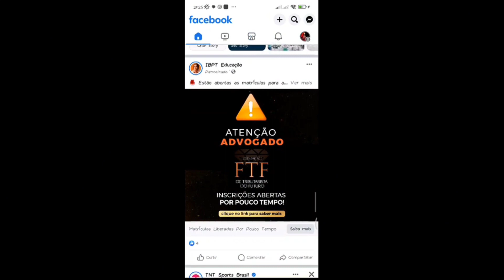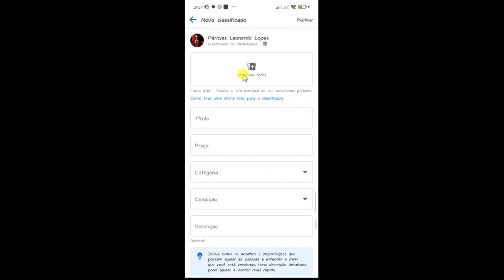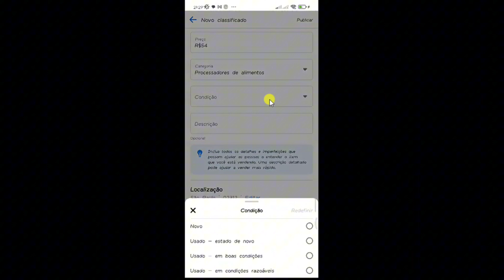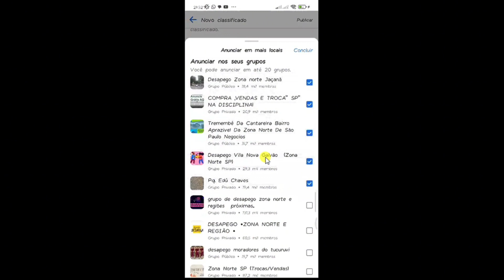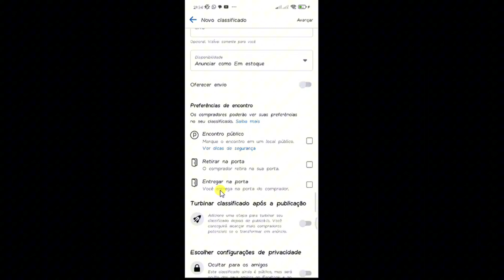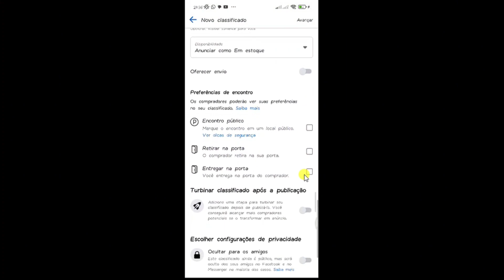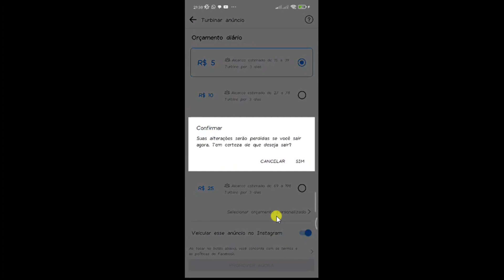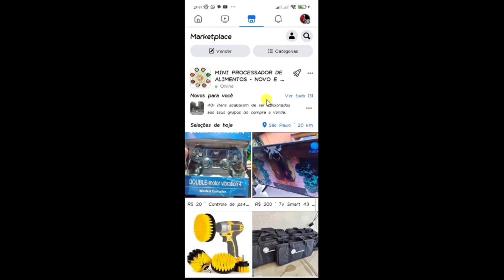Como configurar Facebook Marketplace para bombar nas vendas. Tutorial definitivo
Tutorial completo de como configurar, anunciar e vender muito no Marketplace do Facebook.